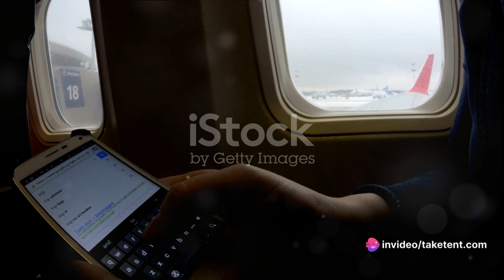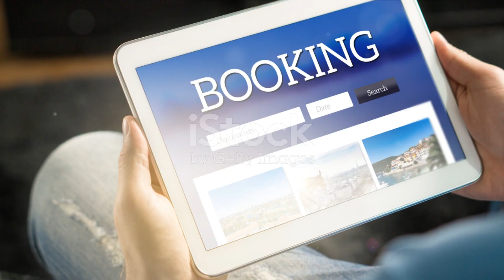Fly Cheap: A Digital Nomad's Guide to Affordable Travel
Traveling, especially for long-term adventurers and digital nomads, often involves significant expenses, with flight tickets being among the costliest items. However, there are straightforward ways to cut down on these expenses without delving into frequent flyer miles or credit card hacks, which can be intricate and divert attention from the joy of travel. This guide focuses on cultivating the right mindset and employing methods that do not rely on complex strategies, using intuitive steps and online resources to make a substantial impact on your flight budget.